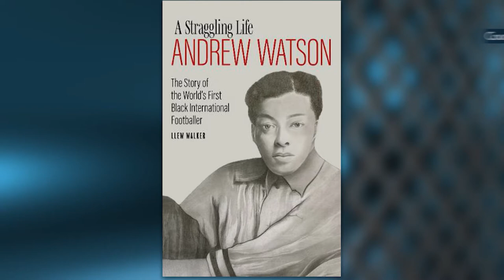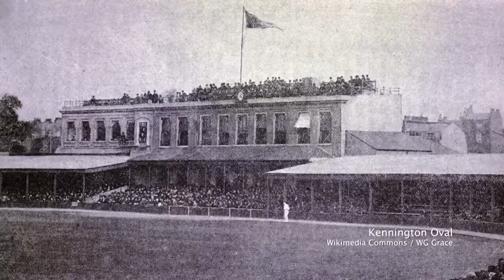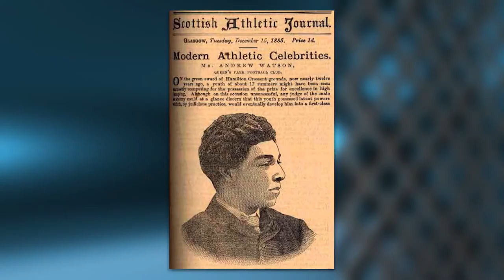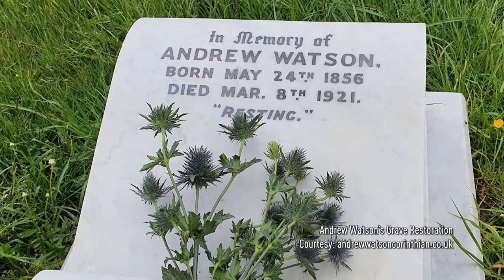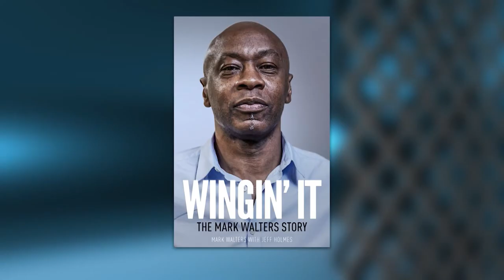The Auld Enemy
The England / Scotland football match is the oldest fixture in international football and its fiercest rivalry and this week’s Alex Salmond Show comes from Wembley Stadium. Friday’s showdown has England as firm favourites but in the early days of the beautiful game it was Scotland who were the dominant side with Andrew Watson, the worlds first black international footballer, leading his Scotland team to a 6-1 triumph. Alex interviews England legends John Barnes and Mark Walters, football historian, Llew Walker, former Scotland women’s captain Ifeoma Dieke and top pundit Jim Spence about football and the politics of England against Scotland.

Thursdays at 7:30am, 1:30pm, 6:30pm & 11:30pm (BST)